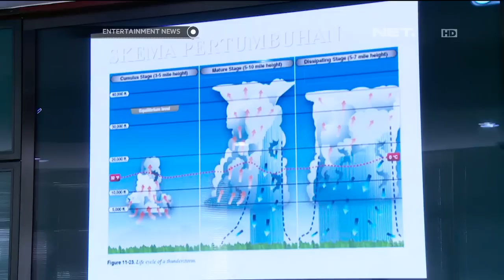Iis Dahlia tentang profesi suami sebagai Pilot